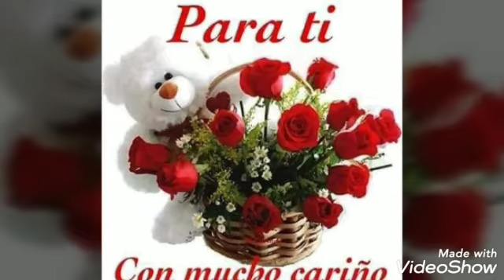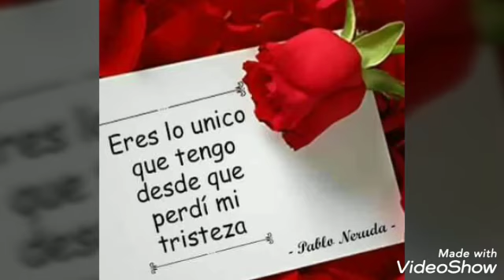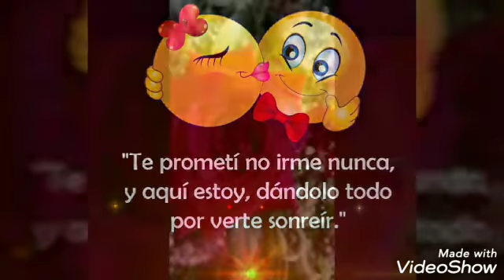María la bandida